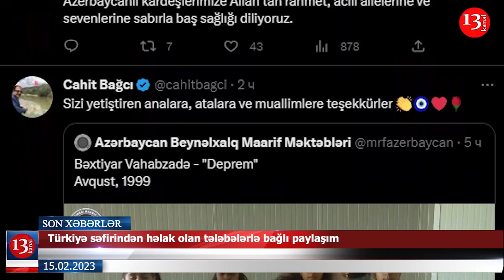Əli Həsənov 12 milyona Bakıda torpaq satdı?-Açıqlama; AMEA-da bəzi şöbələr ləğv edilib- XƏBƏRLƏR